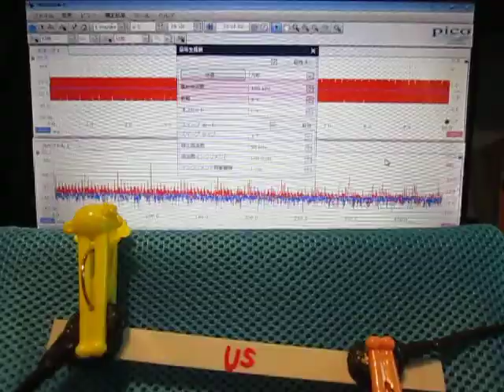超音波の音圧測定解析システム（超音波テスター） Ultrasound ‹measurement and analysis›